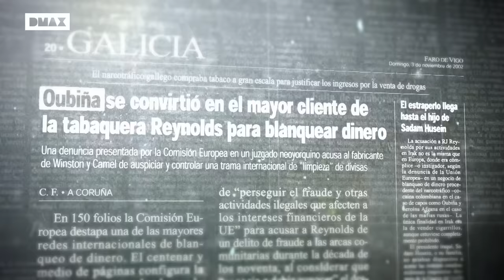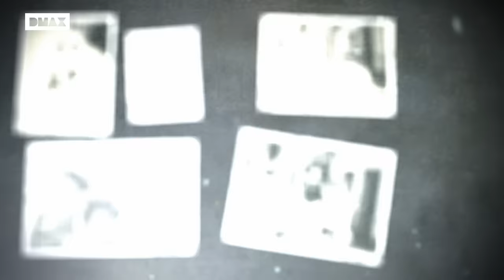Galicia: la cuna del narcotráfico en España | Yo fui un narco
Las redes mafiosas del narcotráfico en Galicia fueron la entrada principal de la droga en España. Te contamos todo sobre el contrabando en las costas gallegas en "Yo fui un narco", el martes 8 y el miércoles 9 a las 0.30 en DMAX